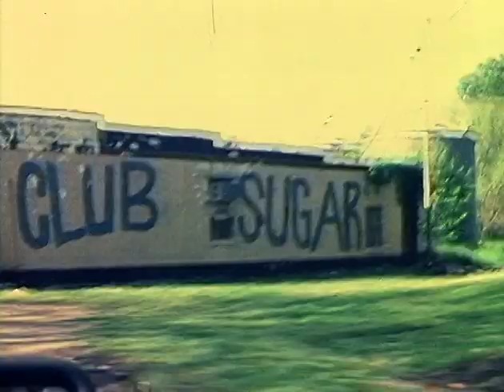Fat Possum - "You See Me Laughin'" (Intro)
Introduction to "You See Me Laughin" - The Last of the Hill Country Bluesmen
Directed by: Mandy Stein